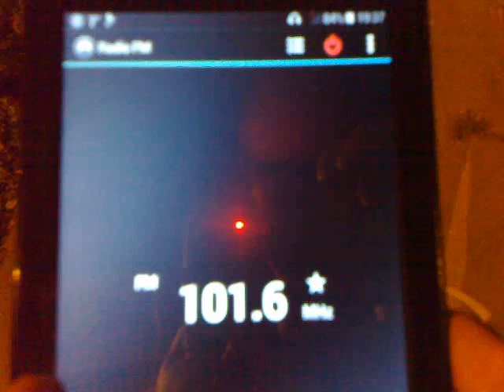03122015652 ax 4 nano on njoy ruse